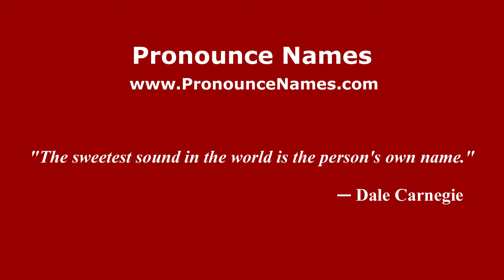How to pronounce Francisco Madero (Mexico/Mexican Spanish) - PronounceNames.com